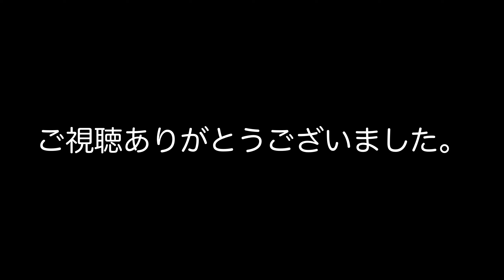素人がフレットすり合わせに挑戦(6倍速)